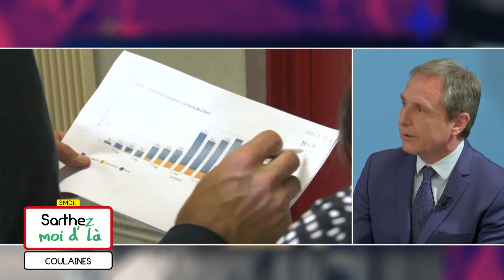Sarthez-moi d'là (01.03.22) : Bilan du centre de vaccination de Coulaines